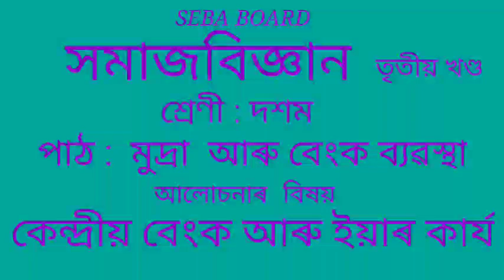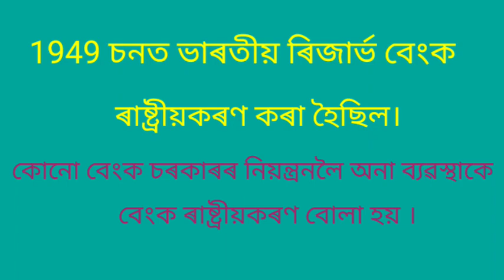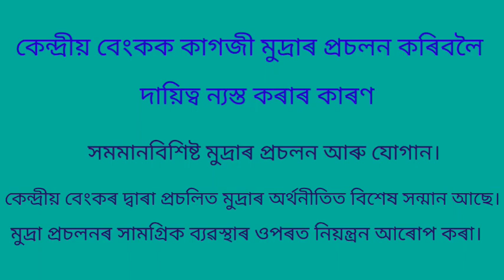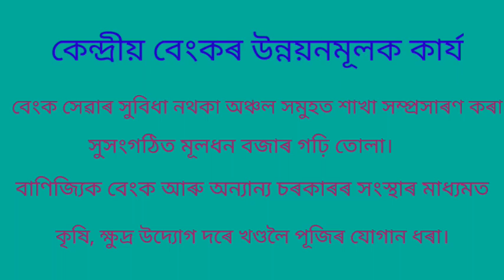কেন্দ্ৰীয় বেংক আৰু ইয়াৰ কাৰ্যসমুহ, সমাজবিজ্ঞান, দশম শ্ৰেণী, SEBA BOARD.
পাঠ : মুদ্ৰা আৰু বেংক ব্যৱস্থা, সমাজবিজ্ঞান, দশম শ্ৰেণী, পাঠ প্ৰস্তুতকৰ্তা : ৰণ্টু বৰুৱা